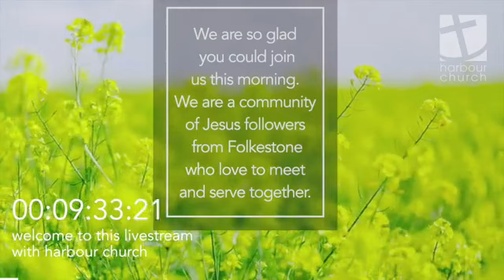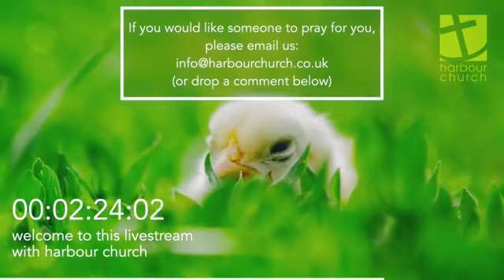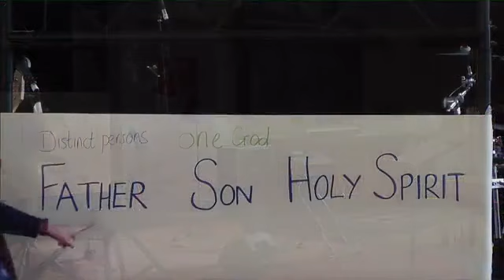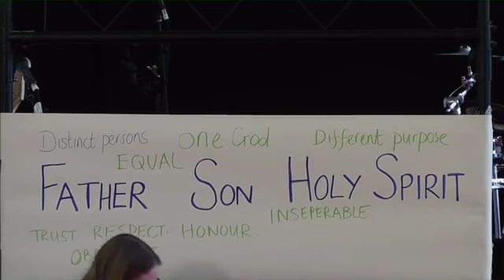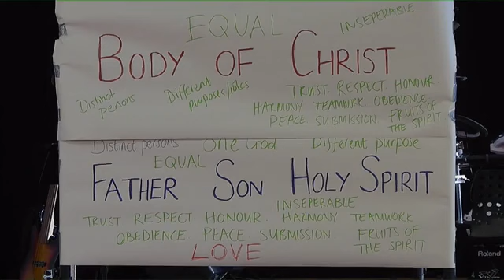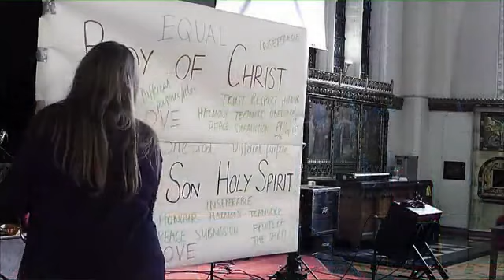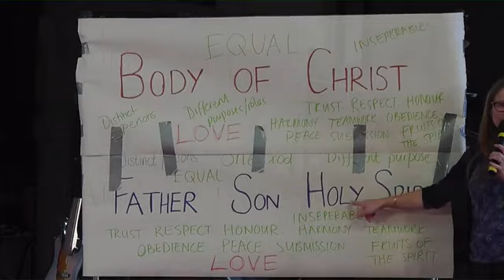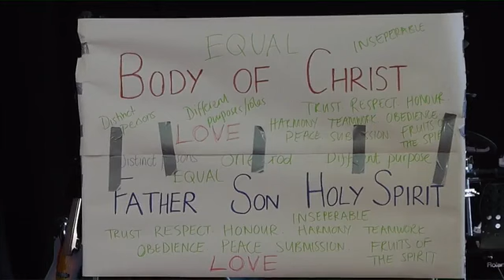Harbour Church Sunday Service - 9th January 2022